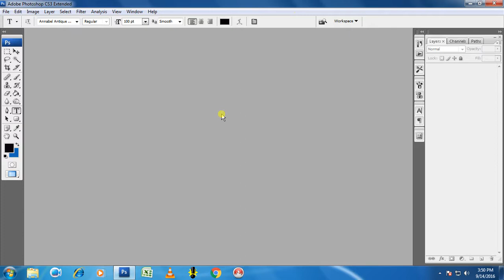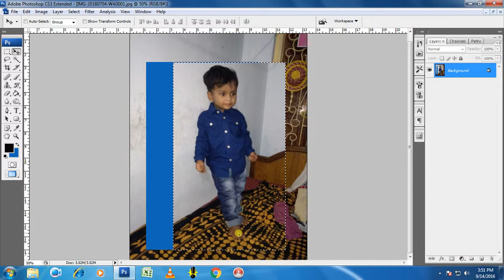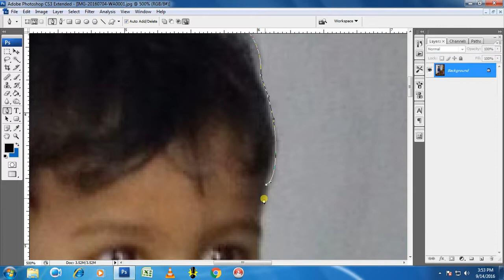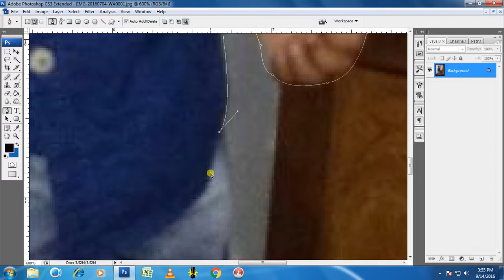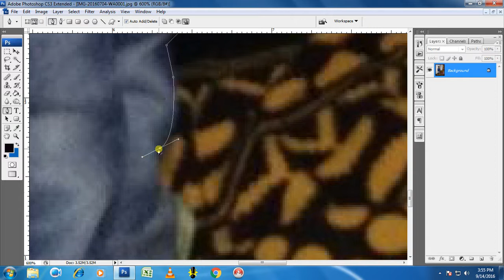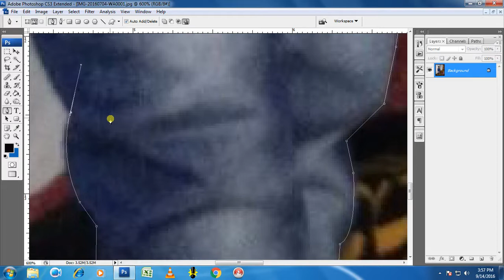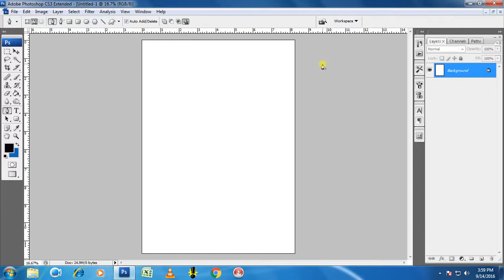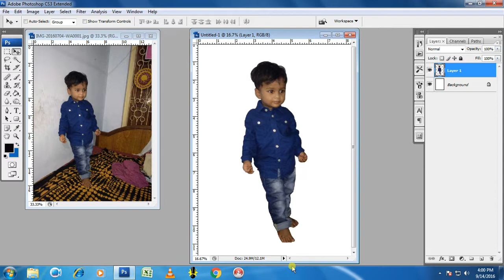03 PEN TOOL IN PHOTOSHOP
03 PEN TOOL IN PHOTOSHOP